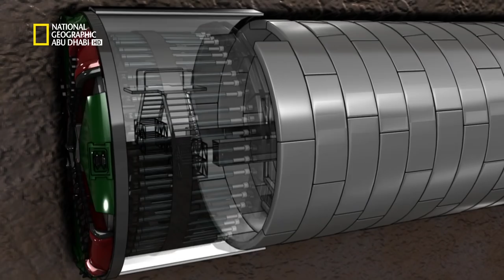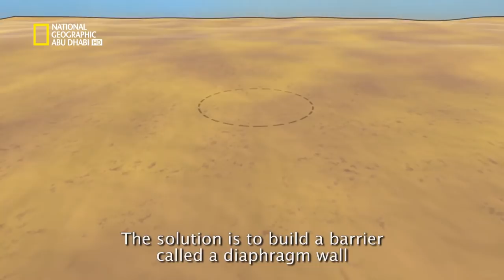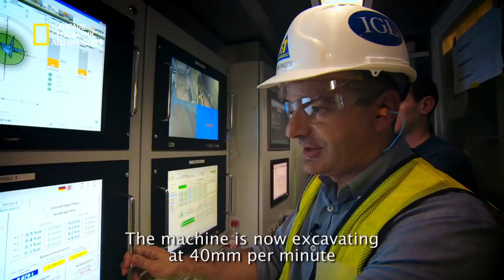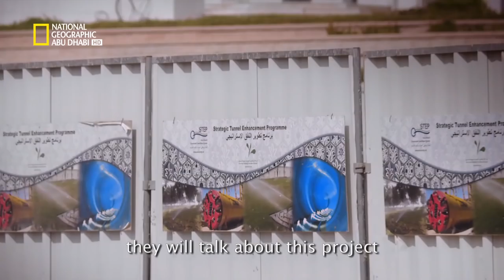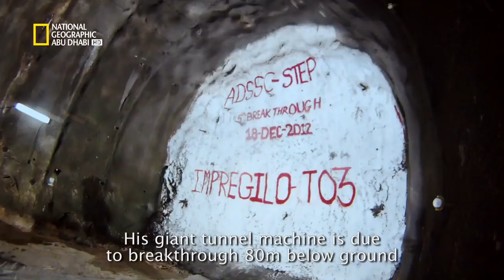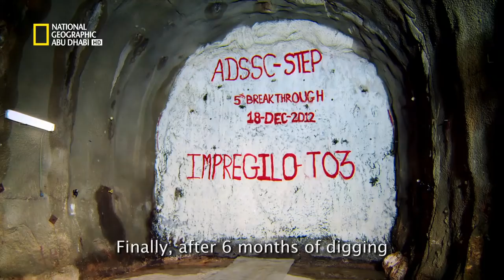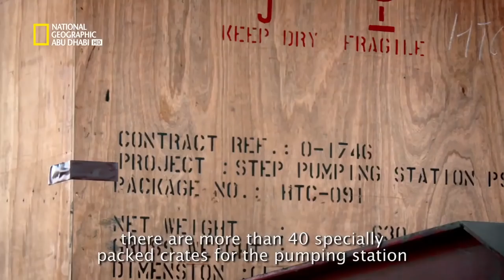MEGA Structure:Abu Dhabi SUPER TUNNEL By NatGeo🏭 हिंदी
MEGA Structure:Abu Dhabi SUPER TUNNEL ||Audio in Hindi with English Subtitle||

Abu Dhabi  race to build a massive sewer system right beneath the city streets, as the current network has reached its bursting point. Abu Dhabi's population has exploded in recent decades. But beneath the city trouble is brewing. Abu Dhabi's sewer network - built thirty years ago to service the needs of a small town - has reached bursting point. It's running beyond capacity and can no longer cope with the growth above.  It will be an extraordinary feat - a labyrinth of subterranean tunnels making up a massive sewer network,
designed by the Abu Dhabi Sewerage Services Company (ADSSC) to save Abu Dhabi's citizens from a diabolic deluge.

PROJECT TYPE --Hydraulic wastewater network tunnel
OWNER--Abu Dhabi Sewerage Services Company (ADSSC)
INVESTMENT---AED 5.7bn ($1.9bn)Expand

Strategic Tunnel Enhancement Programme (STEP) is a huge gravity-driven hydraulic wastewater network tunnel currently being constructed by the Abu Dhabi Sewerage Services Company (ADSSC). The construction activities started in 2009 with the prequalification process commencing earlier in August 2008.
The project, which is scheduled for completion in 2015, is being carried out with an investment of AED 5.7bn ($1.9bn), with CH2M Hill as the program manager.
The current project forms a crucial part of Plan Abu Dhabi 2030, which is a comprehensive plan of developing Abu Dhabi to accommodate the increasing population in the city, which is anticipated to reach three million by 2030.
The project is expected to supply 15 cusec of greywater for irrigation. As of February 2013, 33km of the overall 41km of the tunnel has been tunnelled.
ADSSC currently treats nearly 450,000m³ of wastewater a day. It will be capable of treating 800,000m³ of wastewater when the STEP project is realised.

All Copyrights Are Reserved By National Geographic.
This Is National Geographic Property.
This video recorded from National Geographic.
To Know MegaStructure.